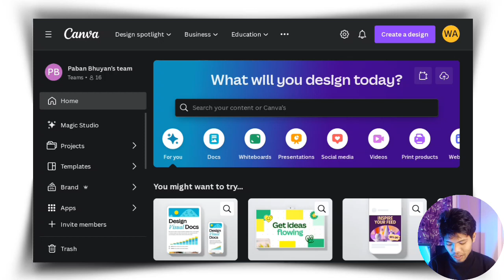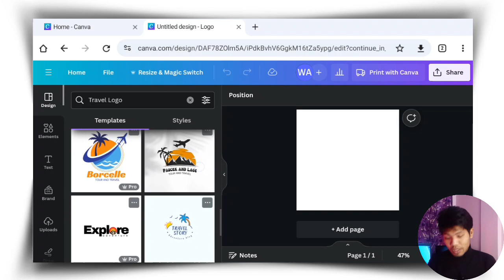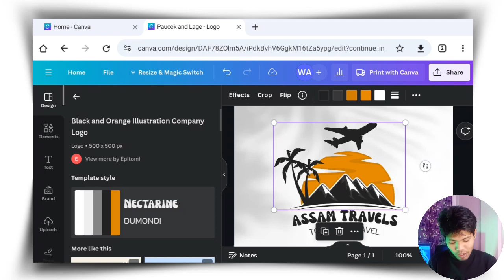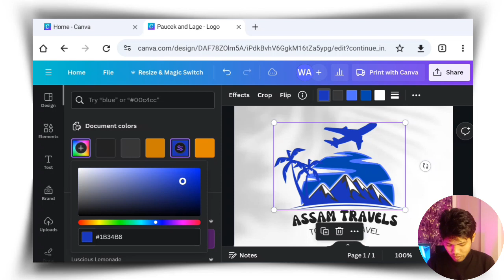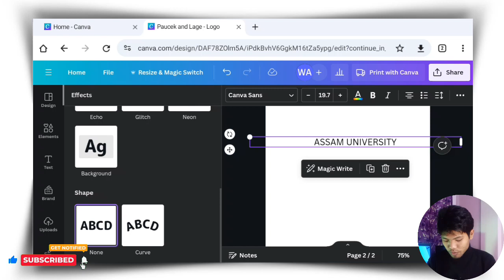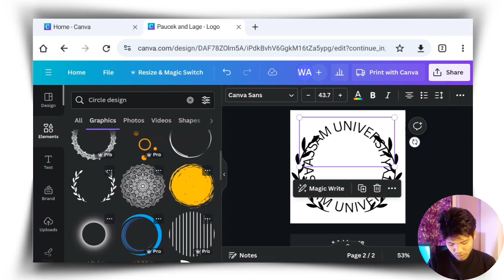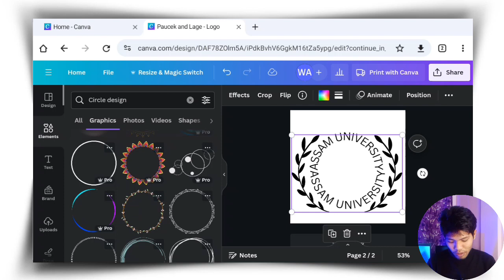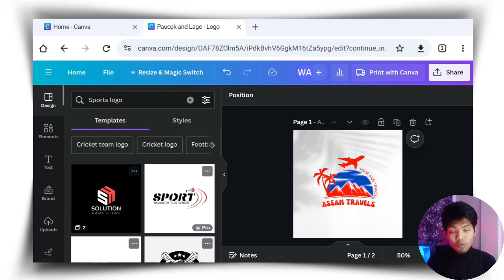How to design Logo for Free || Logo Design in Canva || HD Logo || Logo in mobile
Assamese Logo design in Canva
Logo design Canva
Assamese Logo design free
How to make attractive logo in Canva
Instagram profile logo design
Facebook page logo design
Youtube channel logo design
Customise Pre made logo Template in Canva
Graphics Designing in Canva
Career opportunities in Canva
Earn money from Canva
Creative design work in Canva
Drag and drop Graphics Designing